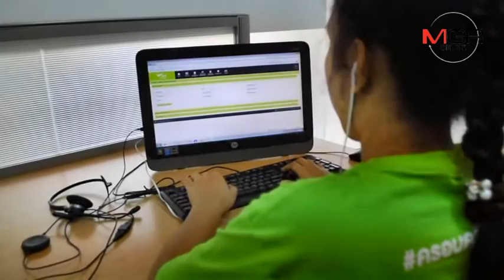AIS กดปุ่มเปิดศูนย์คอลเซ็นเตอร์แด่ผู้พิการแพร่/เผยอีก 2-5 ปีเปิดครบทุกภาคแน่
18/05/2016 AIS กดปุ่มเปิดศูนย์คอลเซ็นเตอร์แด่ผู้พิการแพร่/เผยอีก 2-5 ปีเปิดครบทุกภาคแน่
 แพร่ - AIS เดินหน้าเปิดศูนย์คอลเซ็นเตอร์แด่ผู้พิการเมืองแพร่ เป็นแห่งที่ 9 พร้อมวางเป้าอีก 2-5 ปี เปิดครบทุกภาคแน่ เผย 4 ปี รับผู้พิการเข้าทำงานแล้วเกือบร้อยคน ย้ำคนพิการทำงานได้เหมือนคนปกติ แถมบางคนดีกว่าด้วยซ้ำ